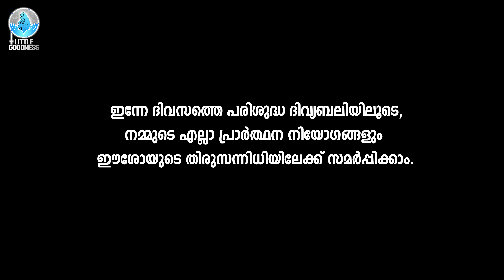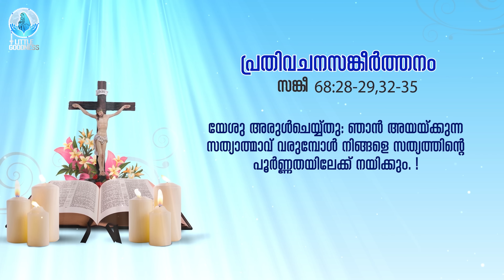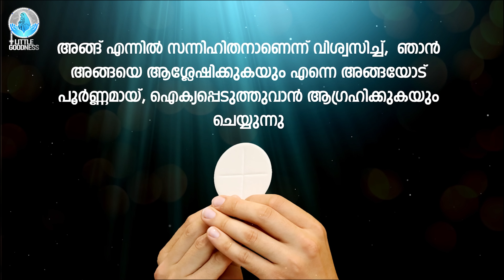മലയാളം ദിവ്യബലി - JUNE 02, 2022|MALAYALAM HOLY MASS - JUNE 02, 2022|ലത്തീൻ ക്രമം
വ്യാഴാഴ്ചത്തെ മലയാളം കുർബാന #ഇന്നത്തെ ദിവ്യബലി#-JUNE 02, 2022#റോമൻ CATHOLIC HOLY MASS TODAY'S HOLY MASS -MALAYALAM#ഞായറാഴ്ചത്തെ മലയാളം കുർബാന #HOLYMASS LITTLEGOODNESSHOLYMASS DAILYLATINMASSMALAYALAM failymassmalayalam malayalamlatinmass littlegoodnessdailymass malayalamlatinmass മലയാളം ദിവ്യബലി

ഈശോമിശിഹായ്ക്കു സ്തുതിയായിരിക്കട്ടെ ...

സ്നേഹത്തോടെ